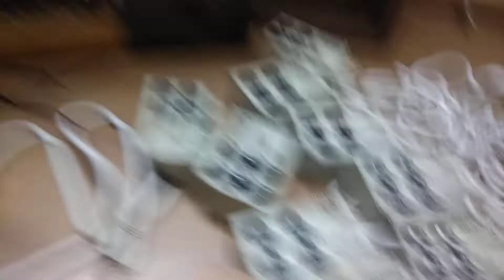Đúng là hàng bãi lọc mỹ mà còn mới lại chơi dc 220v a e xúc nhanh thật, con vài e, lh 0988.434.435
Tổng hợp video sản phẩm tại